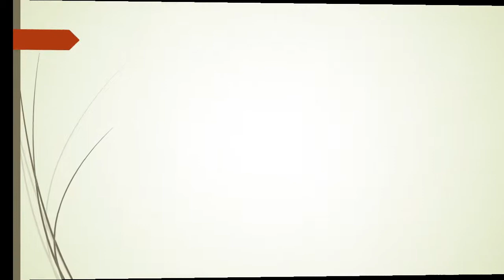SCUOLA Calcio Conti79 - RAVANUSA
Calcio Conti 79.
Canicattì, Academy Ficarra.
Torneo dell'Amicizia 01/06/2019
Torneo di calcio PULCINI.
Onore ai nostri Ragazzi.